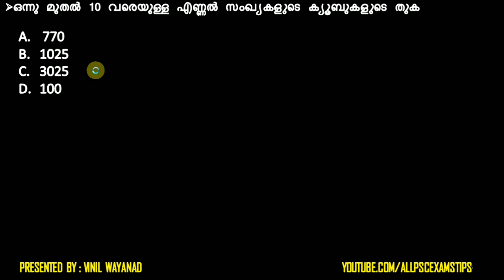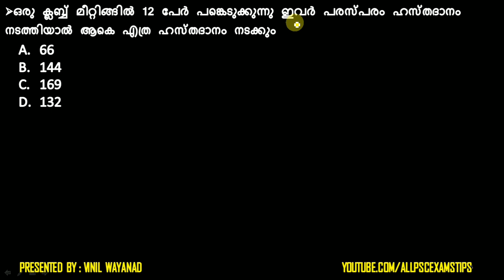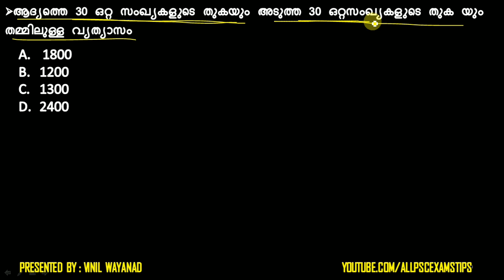✍️ശ്രേണികളുടെ തുക👉PRELIMINARY EXAM SYLLABUS BASED MATHS CLASSES 4 👉CLASS33✍️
MISSION KERALA PSC PRILIMINARY EXAM 2020